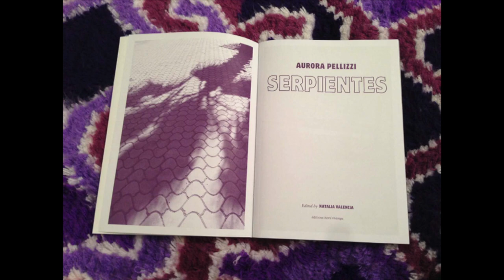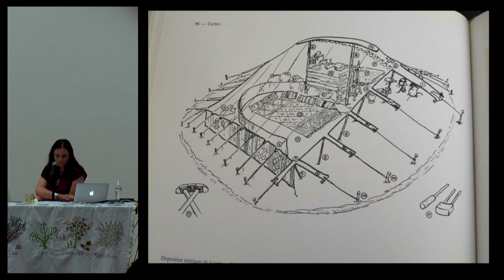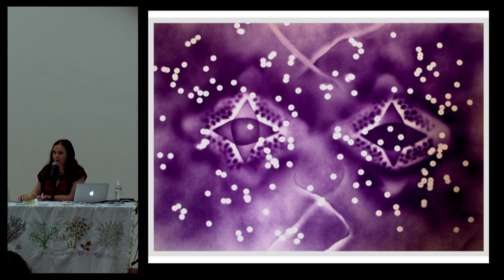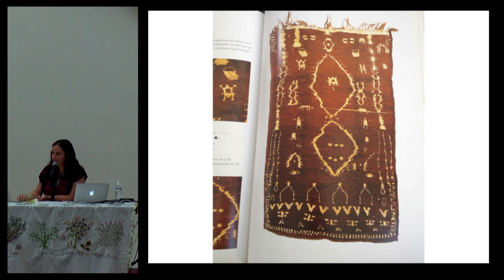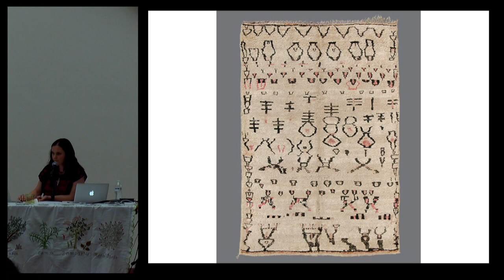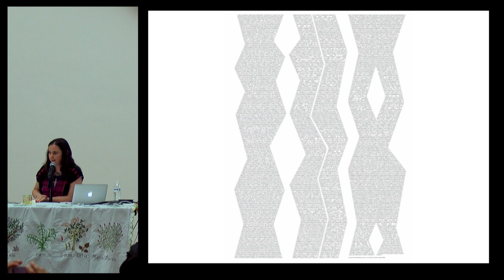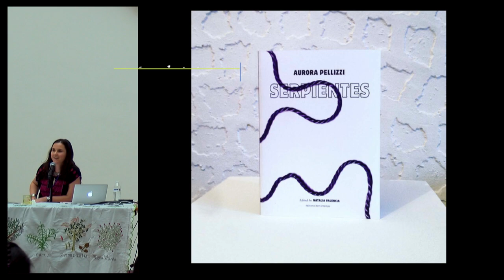Conferencia: "Serpientes" - Aurora Pelizzi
"Serpientes"

Conferencia presentada por Aurora Pelizzi en el marco del 2º encuentro de Textiles Mesoamericanos (TEXTIM II) en el Centro Cultural San Pablo dedicado a la memoria de la maestra tejedora Justina Oviedo Rangel, originaria de San Mateo del Mar, Oaxaca.